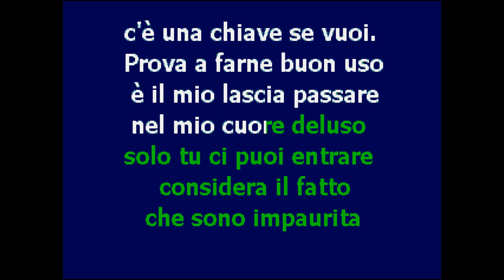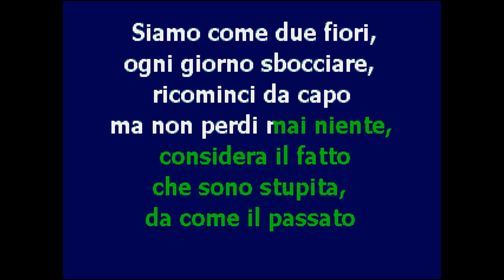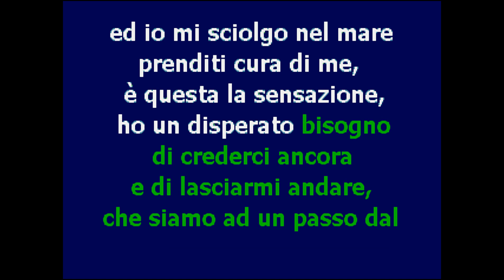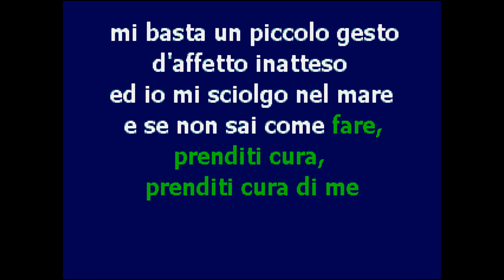| CantaTube | PRENDITI CURA DI ME - karaoke (A.Amoroso)